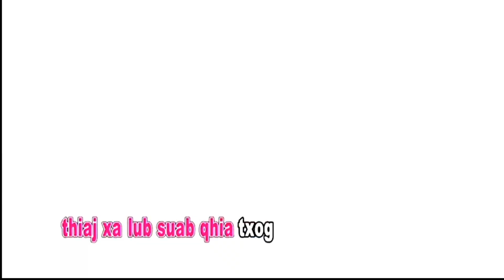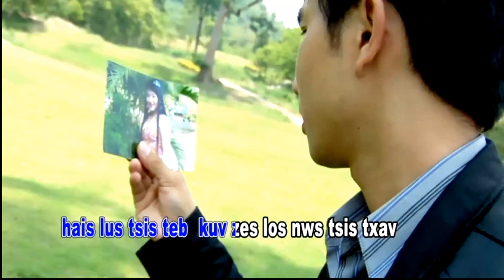Tsuas Pom Daim Duab Xwb ( Official Music Video ) lis Koob Xyooj & Paj Zaub Thoj 2021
Daim Nkauj No Kuv Vam Meej Thoj Tau Yuav Permission Los Ntawm
Su Thao Yog Tus Owner Los Tso Hauv Youtube Yam Raug Cai, leej Twg Muaj Lus Xav Nug Sau Ntawv Tau Rau Kuv. Daim No Yog Nkauj Qub Lawm Xwb.